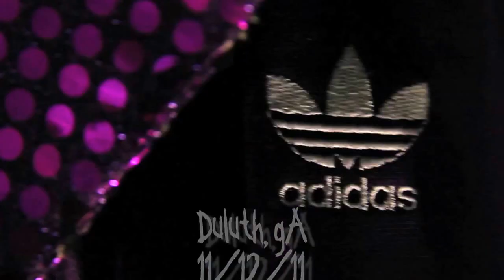JD's purple adidas tracksuit